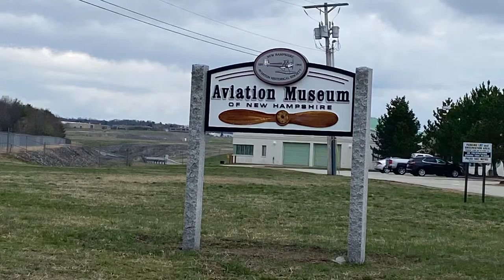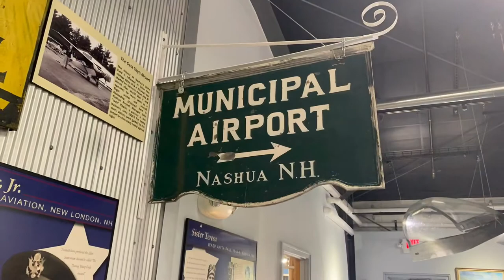A walk through Aviation museum of NH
The Aviation Museum of New Hampshire is a historical museum operated by the New Hampshire Aviation Historical Society. It is housed in the 1937 terminal and control tower that was moved to the east side of the airport.

The museum exists alongside a runway at Manchester–Boston Regional Airport.